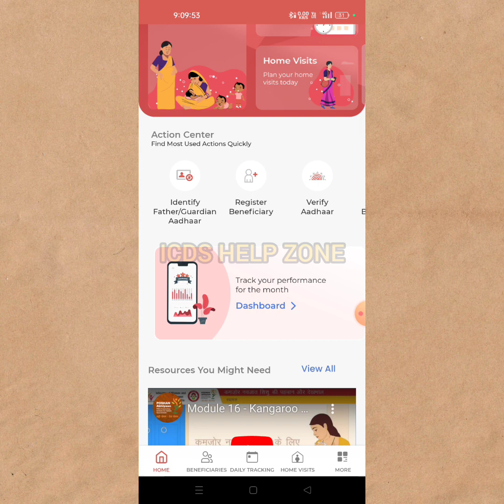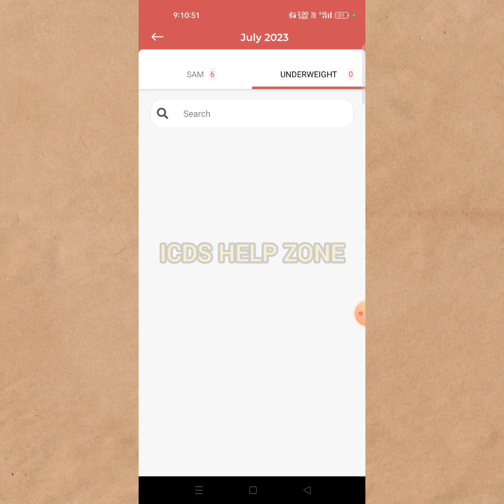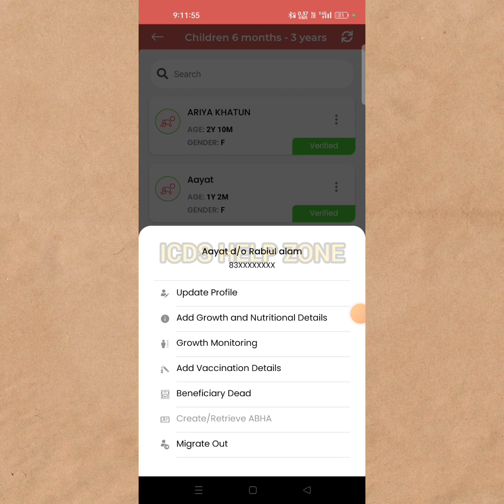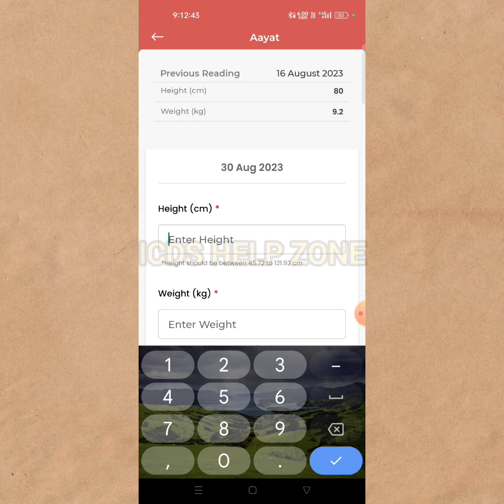আপনার সেন্টারের বেনিফিশিয়ারির ওজনের পার্সেন্টেজ জানুন ,,,,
ওজন পেন্ডিং না থাকলেও ওজন কম দেখাছে কি না জানুন ,,